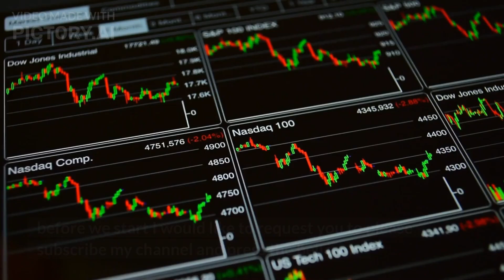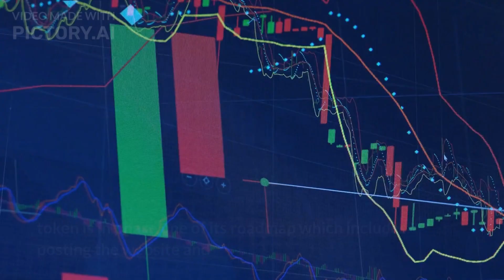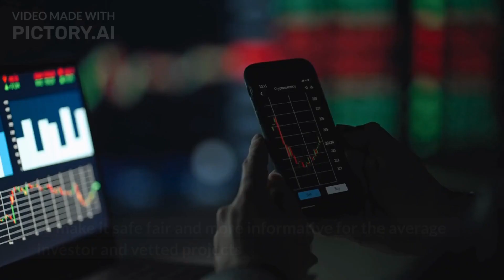Shibnobi | Shinja | Shinobi Coin | Shinobi Coin News Today | Shinja Inu Price Prediction